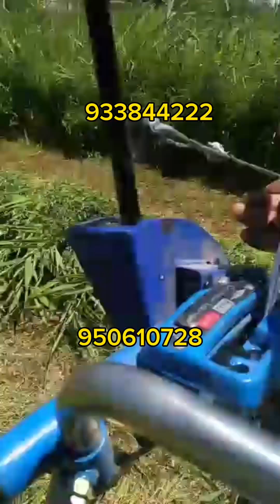zubr soʻraganla uchun yangilik 14%kreditga ham beriladi layk va podpiska bosishni unutmang